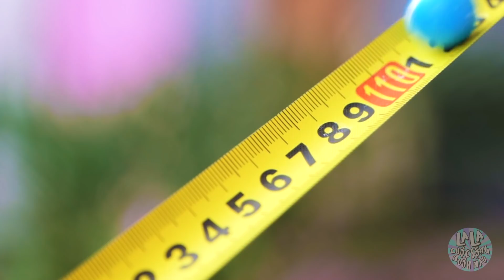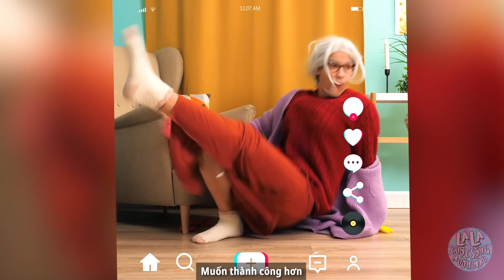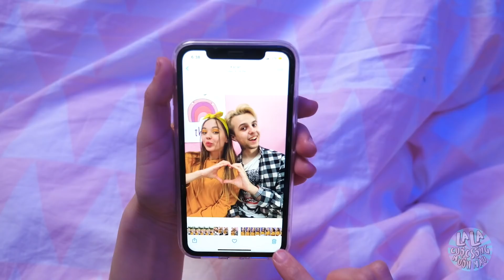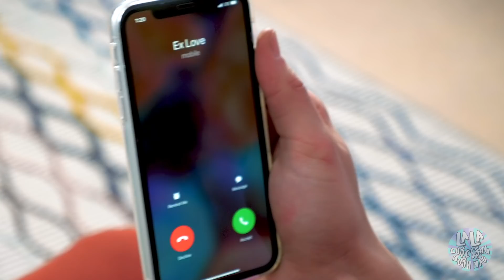BÀ NỘI VS TÔI || ĐIỀU HÀI HƯỚC NỘI LÀM - Âm Nhạc Gia Đình Từ La La Cuộc Sống Muôn Màu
Bà nội của bạn làm điều gì hài hước nào? 😉Có lẽ bà cũng dùng máy tính bảng làm thớt... hoặc đan mì? 🥢Thật vui nhộn khi xem bà thử các thiết bị 🎮và khám phá công nghệ🧖‍♀️

Hãy xem tập mới của chúng tớ và đừng quên gọi cho bà và nói lời yêu thương 💜Đừng quên chia sẻ video này với bạn bè nha!

Các phần:
00:00​ Nội vs Tôi
00:37​ Sự giúp đỡ của nội
01:20​ Thử thách bị thất bại
01:33​ Nội thử mì
01:47​ Răng của nội
02:10​ Trò nổi tiếng bị thất bại
02:50​ Đá bồ
03:33​ Quá trời đồ ăn
04:00​ Chơi VR lần đầu
04:51​ Video nổi như cồn với nội
05:36​ Kẻ ăn đêm
06:20​ Hết pin
06:37​ Em nhớ anh
07:02​ Điệu nhảy thịnh hành
07:39​ Thử thách được chấp nhận
08:25​ Giúp đỡ Lilly
09:00​ Gọi anh
09:25​ Nội tức giận
09:48​ Mẹ vs nội